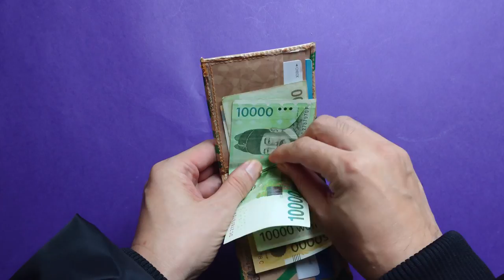초보자면 무조건 만들어볼만한 파우치&카드지갑 DIY!!!!!